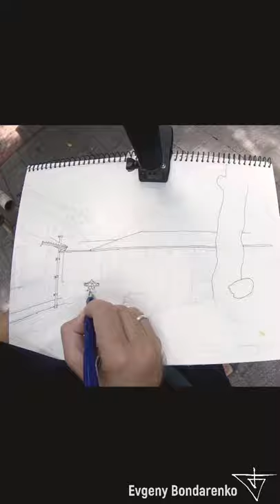Urban sketching Yunlin Storyhouse Taiwan